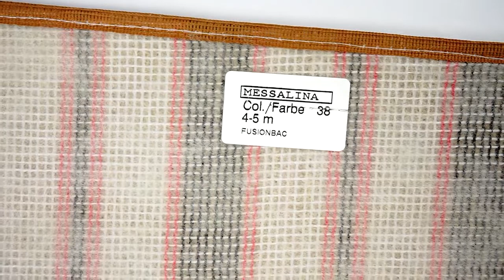Ковролин Associated Weavers AW Masquerade Messalina 38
Видео обзор о Ковролине Associated Weavers AW Masquerade Messalina 38 от Пол и Холл. Подробнее о ценах, технических характеристиках и описании, можно ознакомиться на сайте